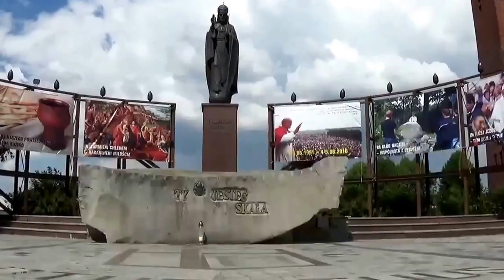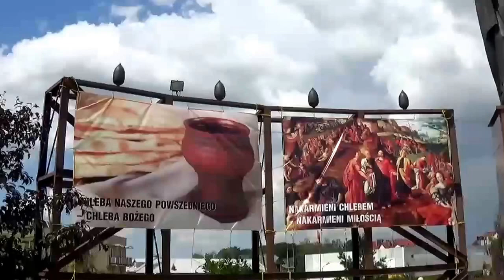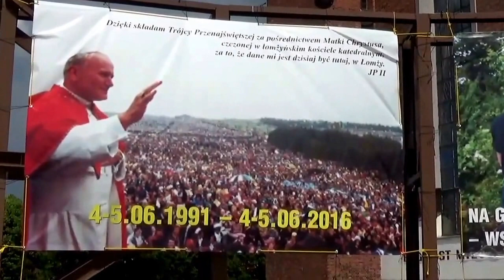25.rocznica wizyty Ojca Świętego Jana Pawła II w Łomży (4-5 czerwca 1991 - 4-5 czerwca 2016 )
„Bogu dziękujcie, ducha nie gaście”